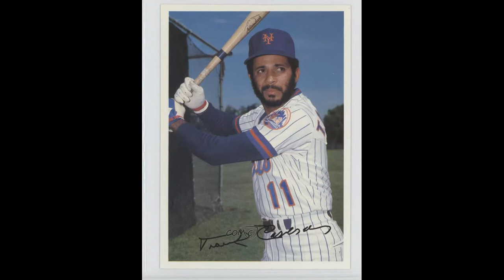This Date in New Yawk Mets' History 12/24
1950- Frank Tavaras is born.